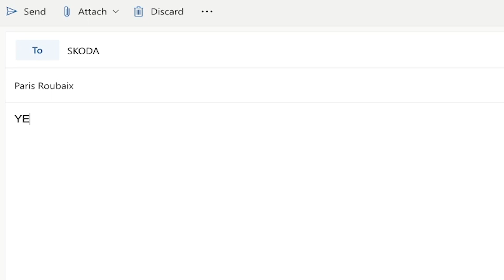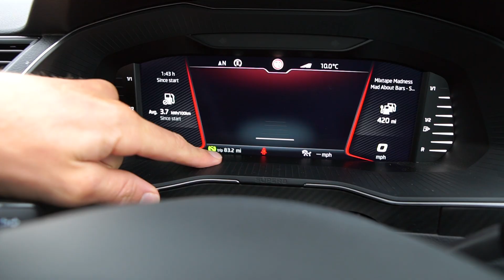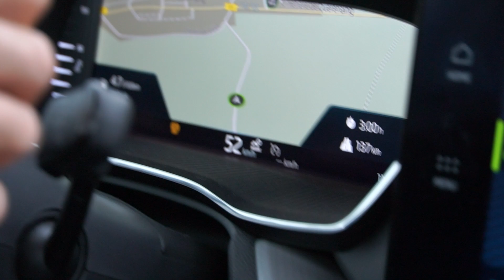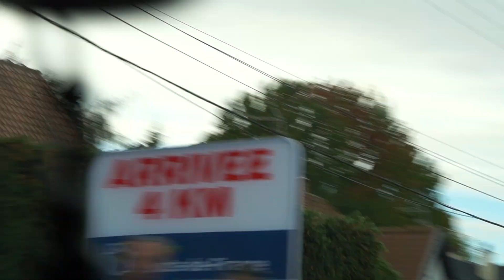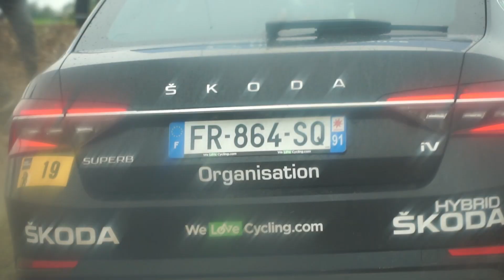Paris-Roubaix 2021 | In the Neutral Service car *TORRENTIAL RAIN*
Thank you to Skoda, We Love Cycling and Shimano for this crazy opportunity!! The first WET Paris-Roubaix in almost 20 years certainly lived up to expectations.

📲 Social media!